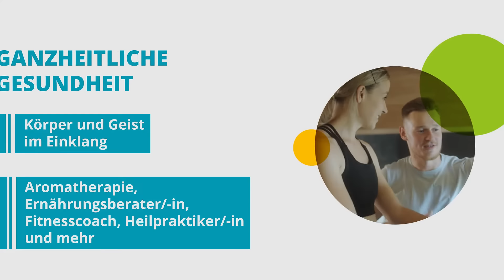Willkommen an der APOLLON Akademie!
🌿 Willkommen an der **Gesundheitsakademie** – die APOLLON Akademie, die umfassendes Know-how im Gesundheitsbereich bietet. 🌿

🏠 **Maximale Flexibilität** steht bei uns im Vordergrund:
- Bequem von zu Hause aus lernen
- Selbst bestimmen, wann, wie und wo gelernt wird
- Und das alles im eigenen Lerntempo! So funktioniert Weiterbildung neben Familie und Job.

🤝 Was uns besonders macht?
- Persönlicher und wertschätzender Service
- Unsere Lehrenden kommen direkt aus der Praxis
- Kursbeginn? Bei uns jederzeit möglich!
- Und das Beste: 4 Wochen kostenlos testen.

Gestalte deine Gesundheitskarriere jetzt neu! 💚🌟